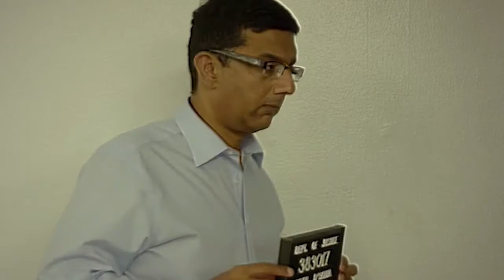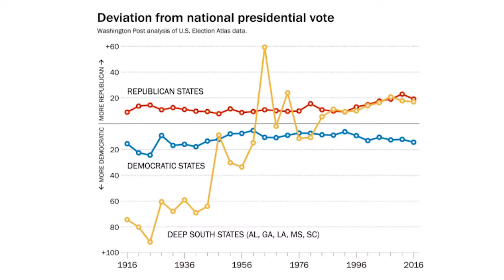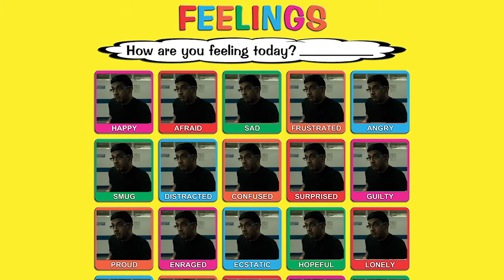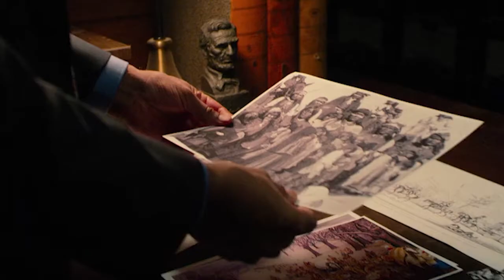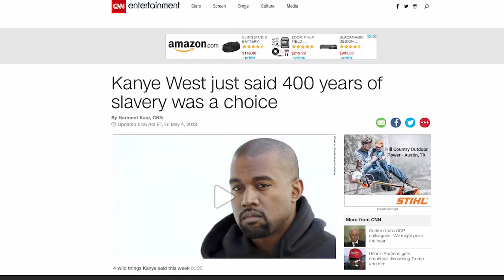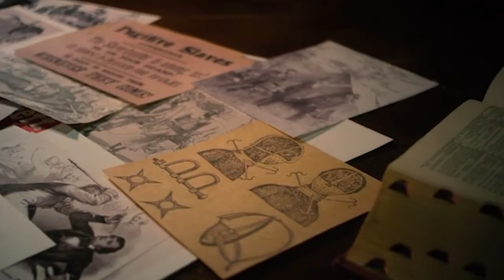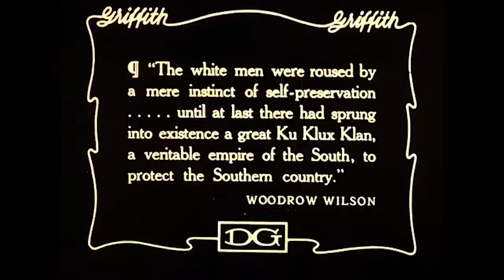Trump Pardoned the World's Worst Filmmaker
Regardless of your political affilliation, Dinesh D'Souza is a horrible filmmaker. In this special Rotted podcast video, we breakdown Dinesh's last propaganda Hillary's America from 2016.